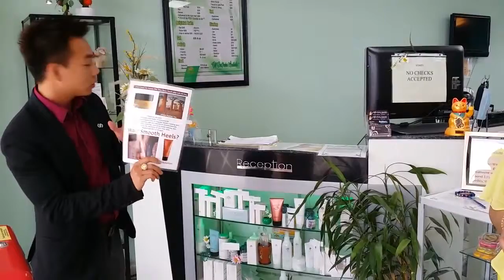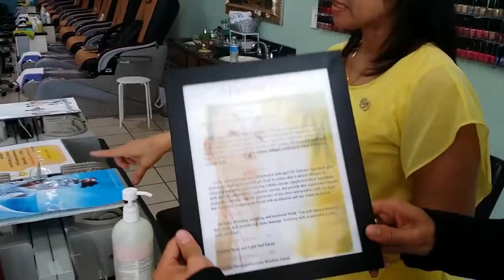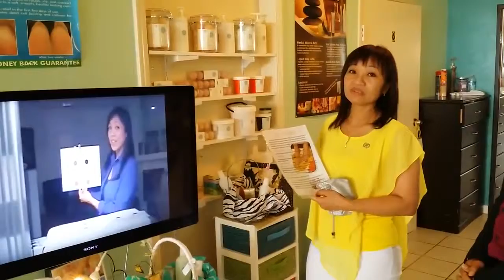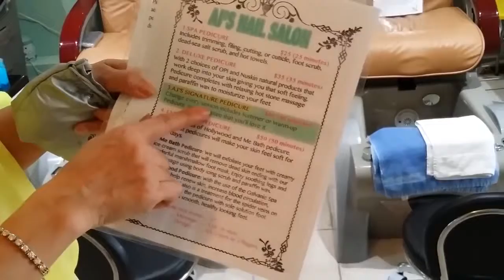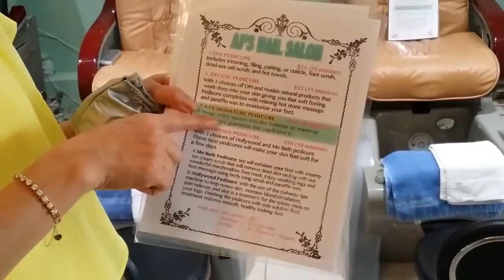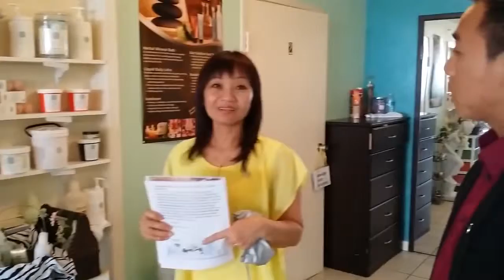AJ Nails Ap Dung San Pham NuSkin